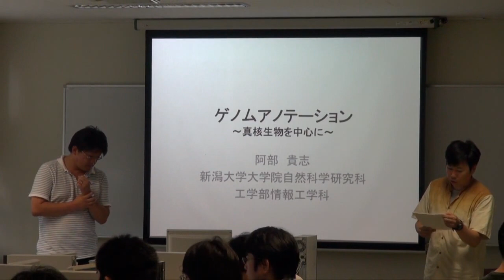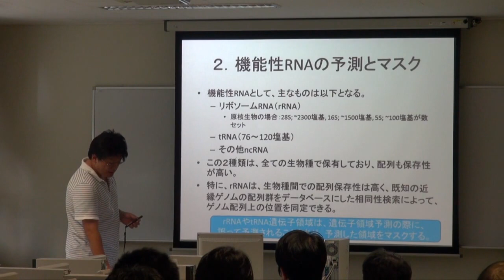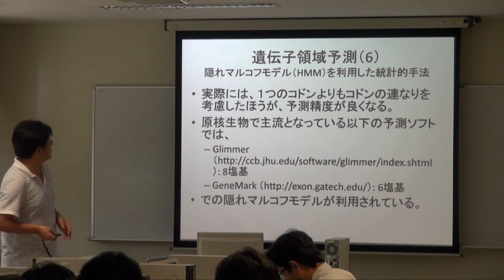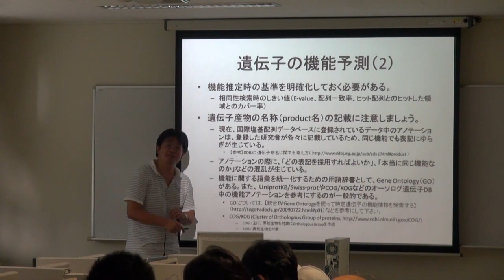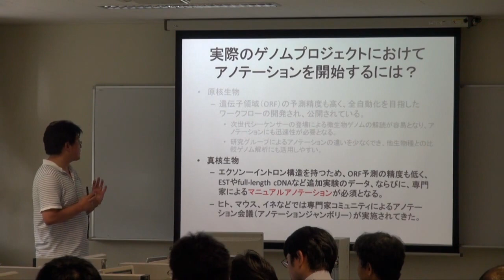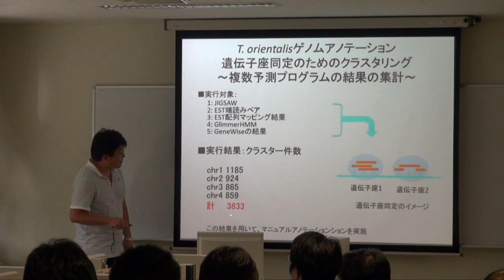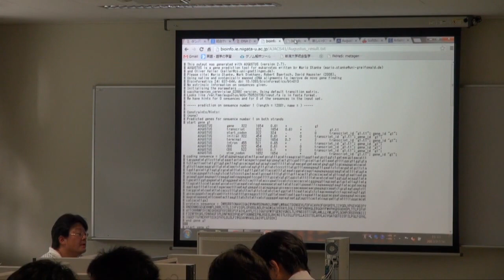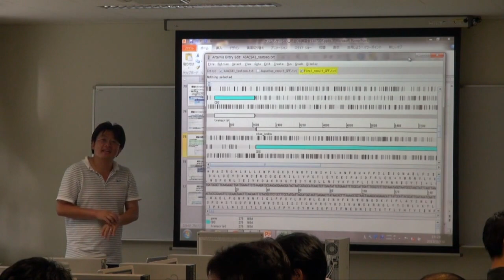ゲノムアノテーション 〜真核生物を中心に〜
本日の統合TVは、2013年7月31日に開催された統合データベース講習会：AJACS琉球から、新潟大学工学部情報工学科 阿部 貴志 准教授 による「ゲノムアノテーション 〜真核生物を中心に〜」をお送りします。約98分です。